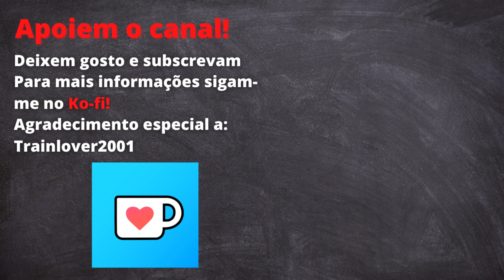⁴ᴷ⁶⁰ Intercidades, Marcha CP e Regionais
Não se esqueçam de subscrever e deixar um gosto! Todo o vosso apoio é importante.